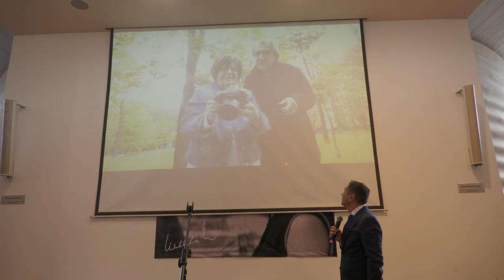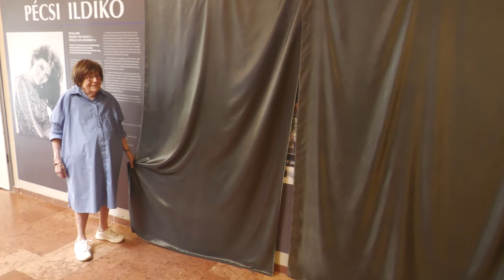Keleti Éva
Óriási érdeklődés mellett nyílt meg Szubjektív címmel Keleti Éva Kossuth- és Balázs Béla-díjas fotóművész kiállítása a Művészetek Házában augusztus 20-án.
A 92. születésnapját ünneplő fotóművészt elsőként dr. Gémesi György polgármester köszöntötte, majd Béres Ilona, Igó Éva, Hernádi Judit és videóüzenetben Tarján Zsófi, valamint Gálvölgyi János nem csak a Keleti Évához kötődő emlékeiket elevenítették fel, dalokkal, versekkel lepték meg a művészt és a megnyitó vendégeit, valamint elhangzott Szabó T. Anna - aki személyesen nem tudott jelen lenni - Keleti Évához írt verse is.
Mindezek mellett a rendezvény házigazdája, L. Péterfi Csaba és Gordon Eszter fotóművész, Keleti Éva társalkotója avatták be a résztvevőket abba a munkába, aminek eredményeként megvalósult a több mint 60 művész portréját és több tucat werkfotót felvonultató kiállítás.
A már említett művészek mellett többek között  Kulka János, Kern András, Lukács Sándor, Hegedűs D. Géza, Eperjes Károly, Csákányi Eszter, Pogány Judit, Molnár Piroska, valamint a fiatal művészek közül például Törőcsik Franciska, Dinó Benjámin, Márkus Luca, és Orosz Ákos  - hogy csak  néhányat emeljünk ki azok közül a neves művészek közül, akikről látható kép az október 1-jéig látható kiállításon.
A születésnapi köszöntéssel egybekötött kiállítás-megnyitó keretében jelentették be, hogy a Művészetek Háza konferenciaterme a jövőben a Keleti Éva Kiállítótér nevet viseli.  Az elnevezést megörökítő falat Keleti Éva, Gémesi György és a jelenlévő művészek közösen leplezték le.